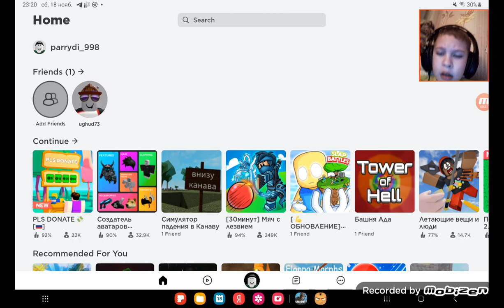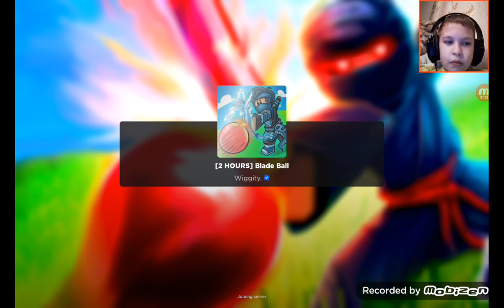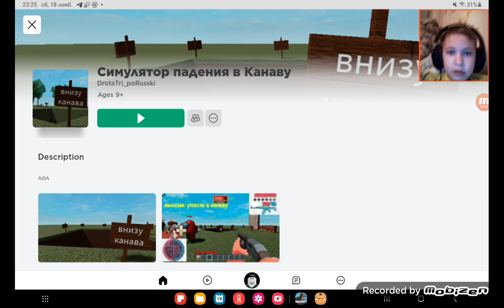моё первое видео в роблоксе